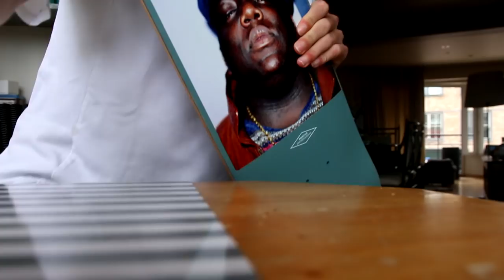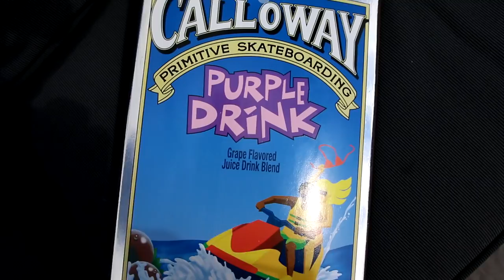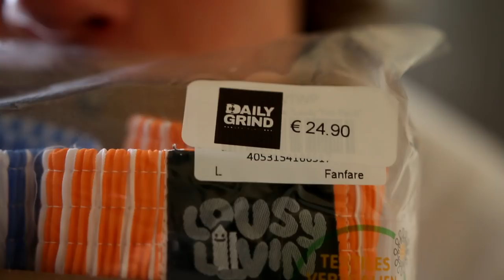MIJN NIEUWE SKATEBOARD !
8 wow amazing wie dacht dat ooi